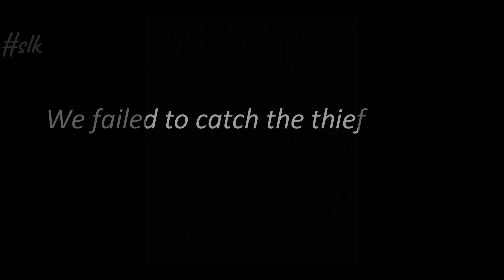বাড়িতে চোর আসলো | Thief Enters Home । Bengali Vlog | Simple Lifestyle With Kasturi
বাড়ীতে চোর ধরা পরলো | Thief Enters Home Bengali Vlog | Simple Lifestyle With Kasturi